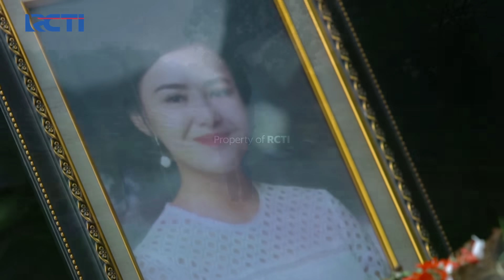Tak Henti Menangis!! Andin Dimakamkan Dihari Pernikahannya | IKATAN CINTA | EPS.1027-28 (4/4)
AL Tak Sanggup Menahan Tangis dan Memeluk Papa Surya, AL Meminta Maaf Kepada Papa Surya dan Berjanji Akan Setia Kepada Andin.